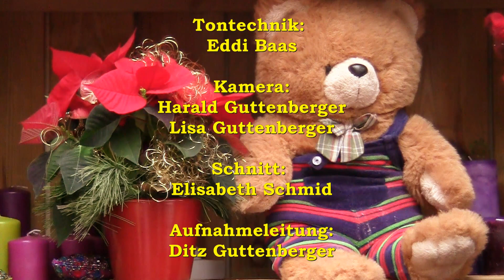Nürnberger Christkindlesmarkt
Nürnberger Christkindlesmarkt von Mirano Valge von Videowork produkziert
auch gesungen von Marianne und Michael